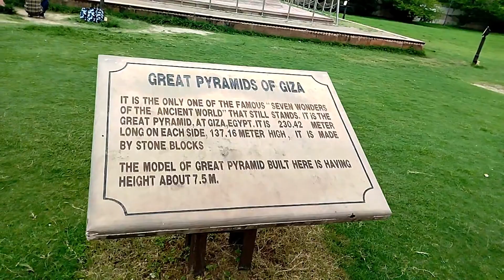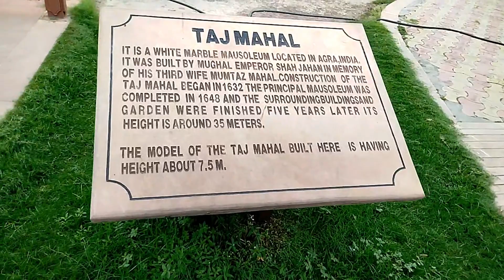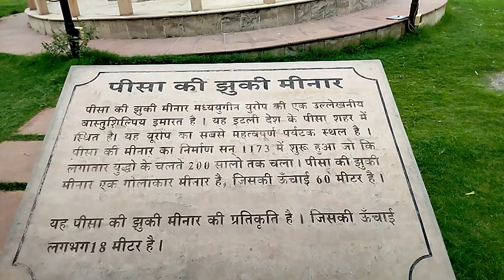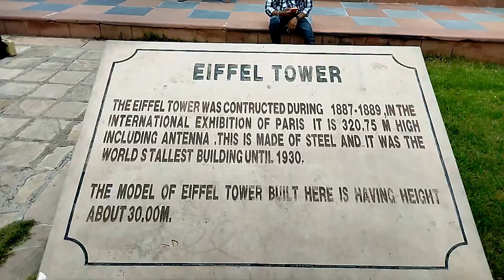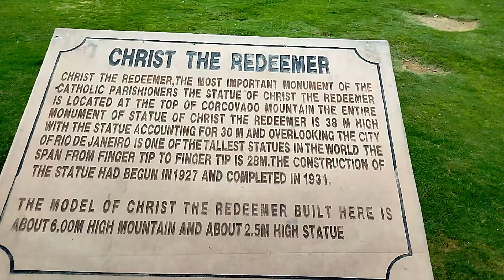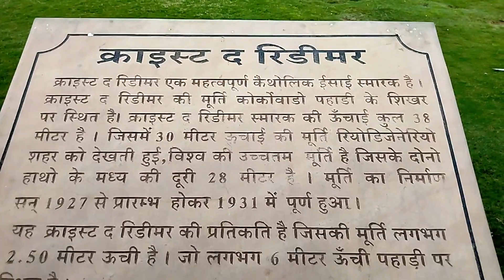Kota's Seven Wonders Park (Replica of seven wonders of the world)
Kota's seven wonder park.
A brief intro for new peoples who are going to visit or have visited recently.

So kids come together here and do practice with us. No outdoor classes anymore and read at home. Here are a lot of stuff for your kids that can give them all learning material which is provided by schools. so make them well familiar before they reach in class room.
At Present time, schools are locked down, so this is the right place for kids to engage into study.

We are here with you parents for your kids to study from Home.
Here is brief idea of our channel.

Welcome to Techy Rocky Youtube Channel.. All in one Place for all kind of information, News, Jobs alert, Technical Study Videos and many more.